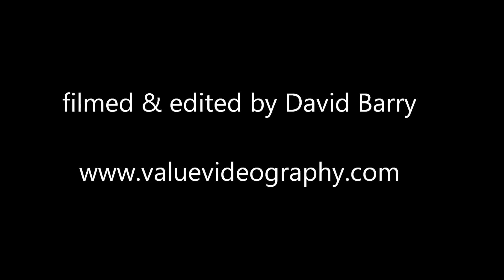LJFC proudly presents 8TH DAY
London Jewish Family Centre proudly presents 8TH DAY in concert - video highlights -
8 songs in six medley minutes